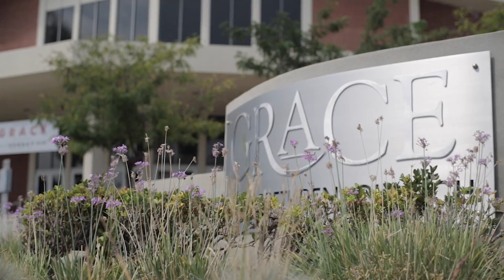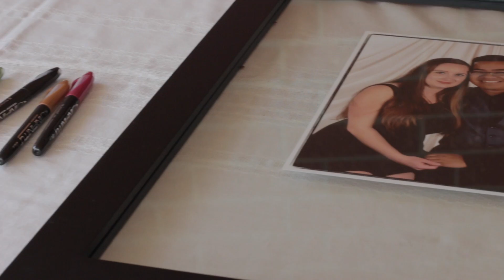Julianne + Sam: Wedding Highlights (Los Angeles, CA)